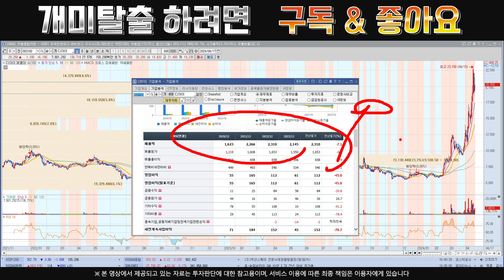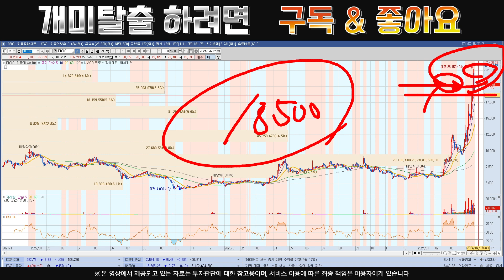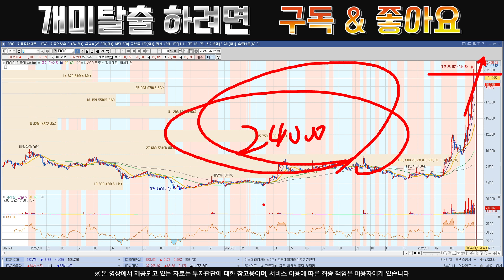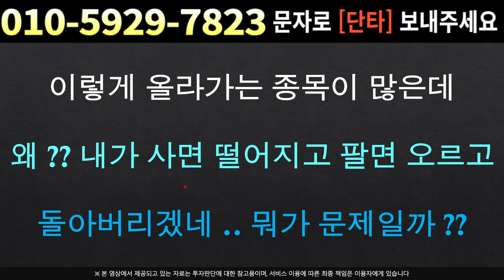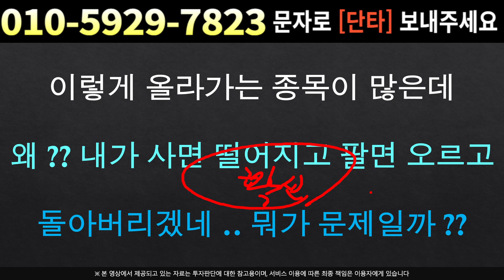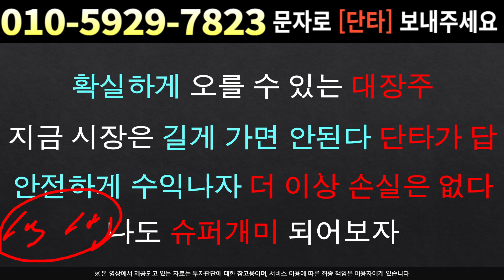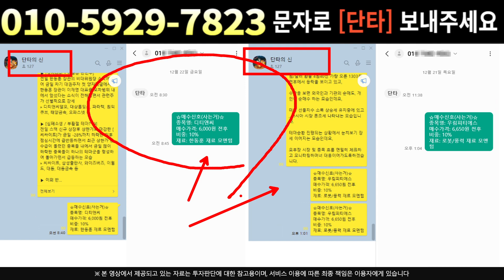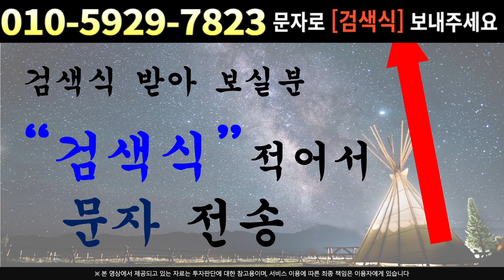[주식]디아이 - 아직 출발도 안했습니다 재반등 신호 포착 !! 필수시청 !!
실시간 구독자소통 카톡방 투자정보 텔레그램